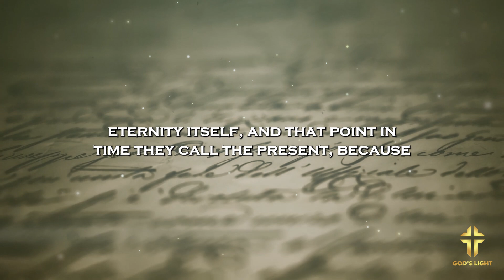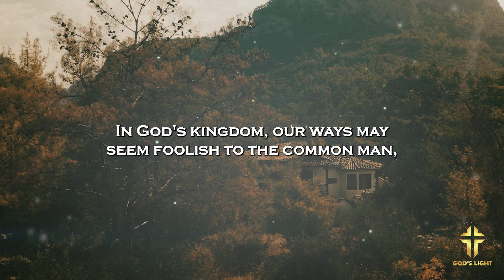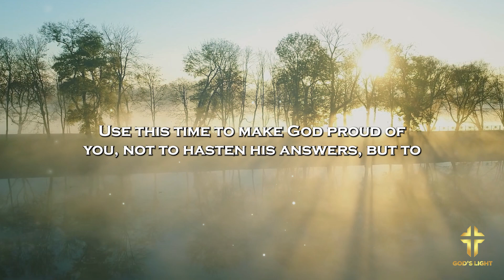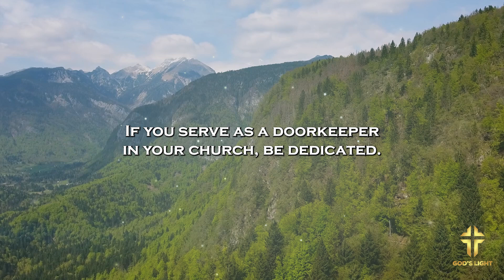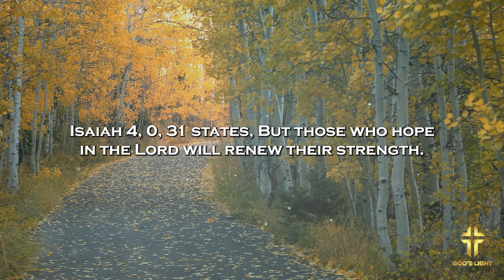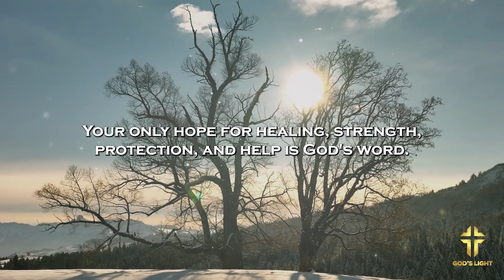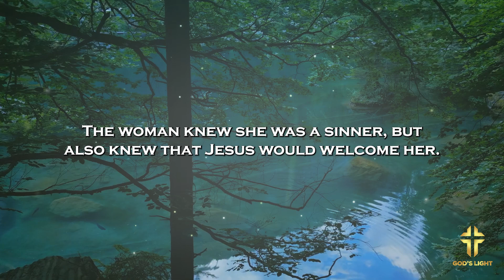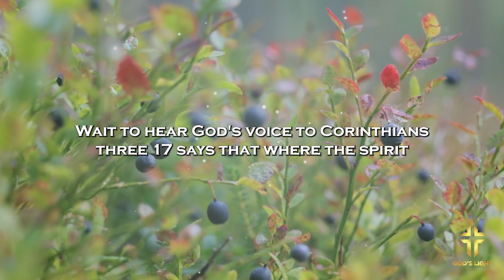God Is Planning Your Future, Trust His Guidance